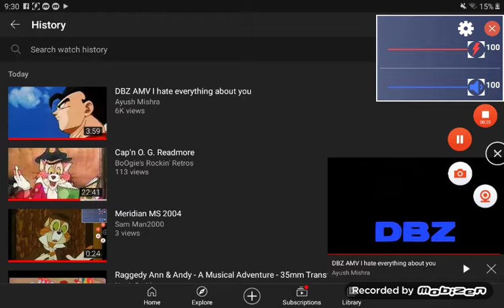96.5 fm Lakeville AL Meridian MS station id 2004